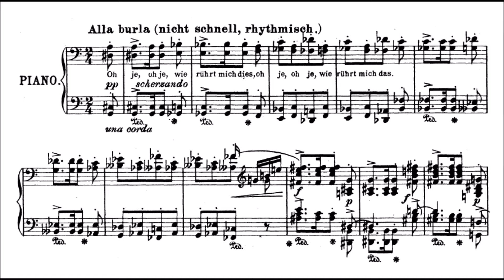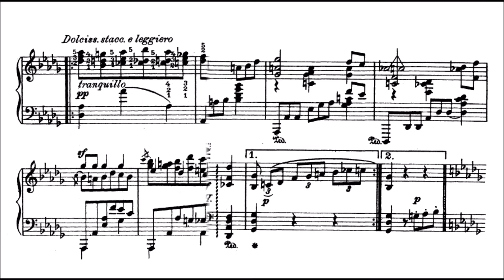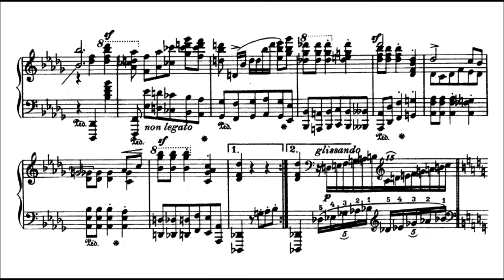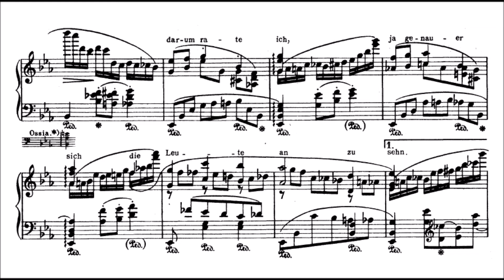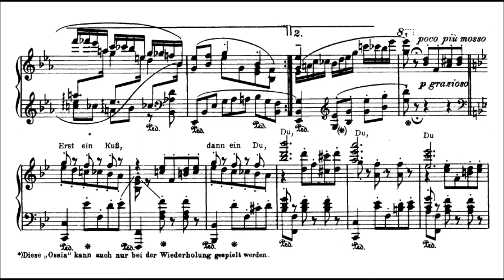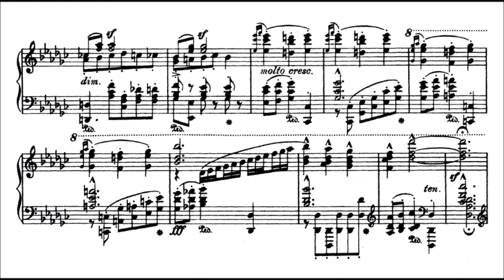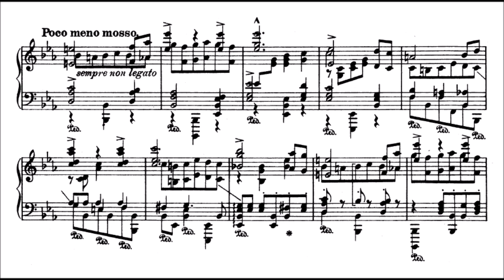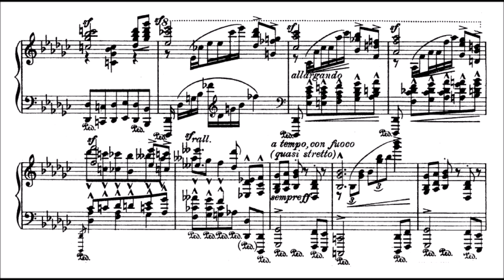Strauss/Godowsky - Symphonic Metamorphosis on "Die Fledermaus" [Nelson Freire]